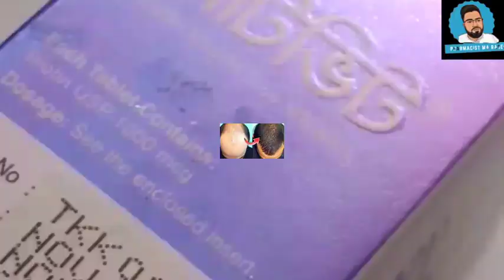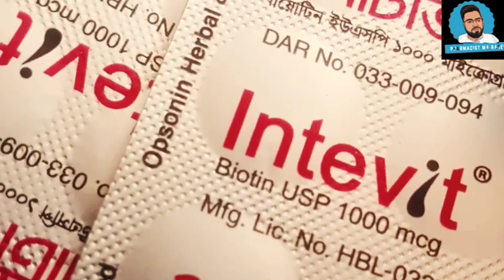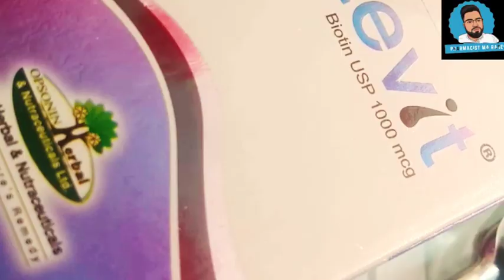Intivit tablets |Biotin 1000 mcg tablet ||new hair will grow